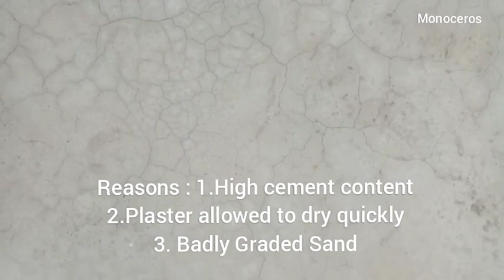Map Cracking in Plaster | Common Terrace Plaster | Reason and Rectification Explained.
Map Cracking Reason and Rectifications explained.